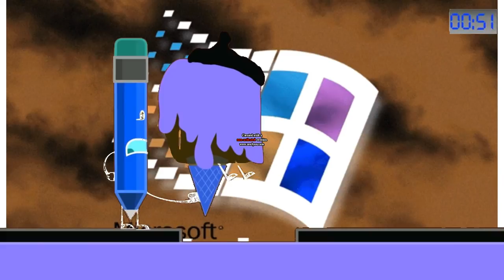Windows 95 Effects and 20th Windows 95 Effects Round 1 vs Valentin Cosmin Babusca (1/79)